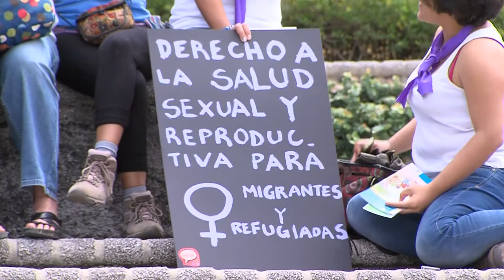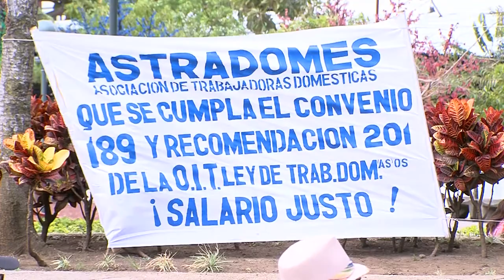Día Internacional de las mujeres-2015, Costa Rica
Mujeres unidas y sindicalizadas  para la defensa de los derechos laborales conmemoran el 8 de marzo.